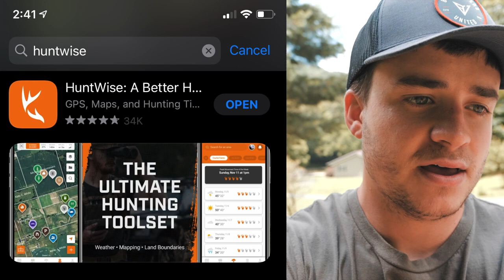BIG BEAR for the HUNTWISE Team! - Bear Hunting